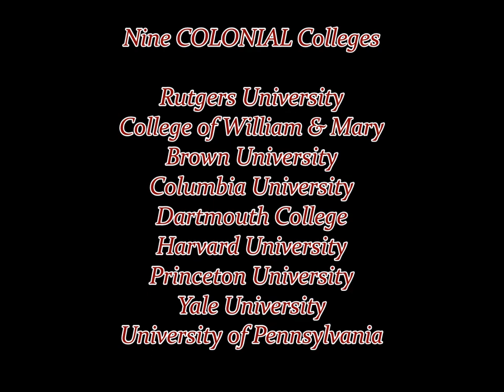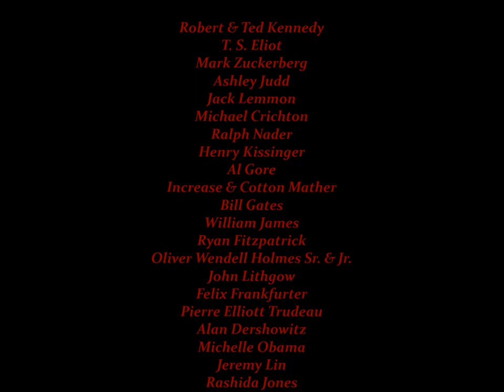HARVARD University Ivy League School Cambridge Boston Massachusetts College History Alumni NCAA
Harvard is a private Ivy League research university established in 1636 in Cambridge, Massachusetts. Its history, influence and wealth have made it one of the most prestigious universities in the world. Harvard College was originally established by the Massachusetts colonial legislature and soon thereafter named for English colonist and clergyman John Harvard, its first major benefactor. Founded 16 years after the arrival of the Pilgrims at Plymouth, the school gradually acquired considerable autonomy and private financial support, becoming a chartered university in 1780. Today, the University is organized into separate academic units and faculties with campuses throughout the Boston metropolitan area, containing many world-class museums, libraries and beautiful historic buildings.

Over the centuries Harvard has spawned, developed, nurtured and welcomed many celebrated alumni and faculty, and produced several distinguished Nobel laureates, Rhodes Scholars, heads of state, supreme court justices, university presidents, founders of major industries, technology companies, international law firms and global financial institutions, and, many athletes, artists, journalists and celebrities, including Conan O'Brien, Natalie Portman, Bill O'Reilly and Matt Damon.

Prominent alumni also include more American presidents than any other institution.

U.S. PRESIDENTS alumni of Harvard
John Adams
John Quincy Adams
Rutherford B. Hayes
Theodore Roosevelt
Franklin D. Roosevelt (FDR)
John F. Kennedy (JFK)
George W. Bush
Barack Obama

School MOTTO
Veritas (Truth)
School COLOR
Crimson
School ATHLETICS
NCAA Division I – Ivy League
Team NICKNAME
Harvard Crimson
RADCLIFFE Institute is a division of HARVARD

Eight IVY LEAGUE Institutions
HARVARD
BROWN
COLUMBIA
CORNELL
DARTMOUTH
PRINCETON
YALE
PENN

Nine COLONIAL Colleges
Rutgers University
College of William & Mary
Brown University
Columbia University
Dartmouth College
Harvard University
Princeton University
Yale University

HARVARD Alumni & Faculty
Conan O'Brien
Natalie Portman
Bill O'Reilly
Matt Damon
John Hancock
Ralph Waldo Emerson
Helen Keller
Henry Louis Gates Jr.
Daniel Dennett
John Updike
Bobby Jones
Chris Wallace
Henry David Thoreau
Michael Barone
George Plimpton
Norman Mailer
William S. Burroughs
Stockard Channing
Cornell West
Walter Isaacson
Mitt Romney
Frederick Law Olmstead
William Kristol
Neil deGrasse Tyson
Stephen Jay Gould
Bonnie Raitt
Lou Dobbs
John D. Rockefeller
John Roberts
Arthur Schlesinger Jr.
Doris Kearns Goodwin
Charles Schumer
Peter Benchley
Tyra Banks
Robert Frost
Fred Gwynne
William Rehnquist
Henry James
Tommy Lee Jones
James Russell Lowell
Mira Sorvino
Ted Cruz
Edward Ted Kennedy
T. S. Eliot
Mark Zuckerberg
Ashley Judd
Jack Lemmon
Michael Crichton
Ralph Nader
Henry Kissinger
Al Gore
Increase & Cotton Mather
Bill Gates
William James
Ryan Fitzpatrick
Oliver Wendell Holmes Sr. & Jr.
John Lithgow
Felix Frankfurter
Pierre Elliott Trudeau
Alan Dershowitz
Michelle Obama
Jeremy Lin
Rashida Jones
Antonin Scalia

SUPPORT this series by purchasing any product on Amazon using this FREE entry (Amazon gives us credit at no extra charge to you). It costs you nothing to shop using this FREE store entry link and by doing so encourages & helps us create more quality content. Thanks!

Books Linktree